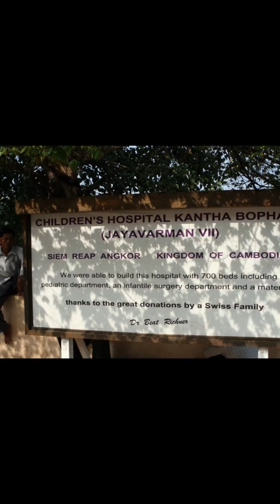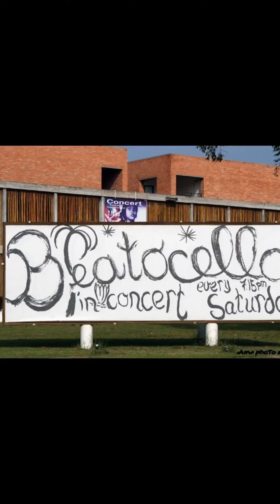Children's Hospital Siem Reap - Dr. Beat Richner (1947-2018) + Kantha Bopha Foundation